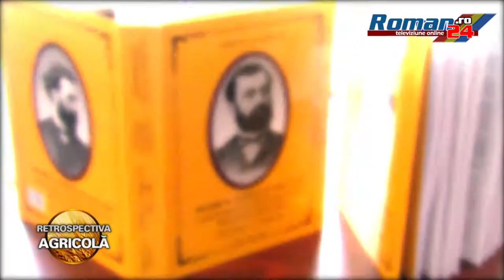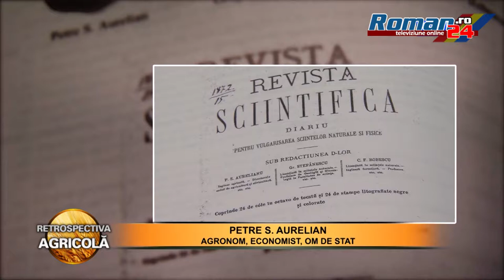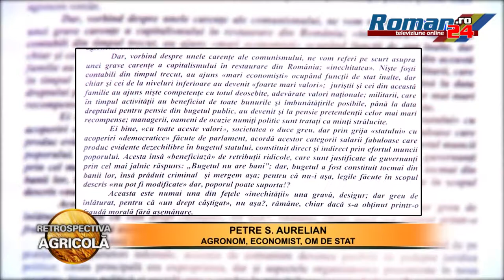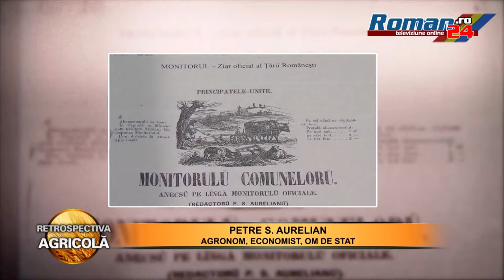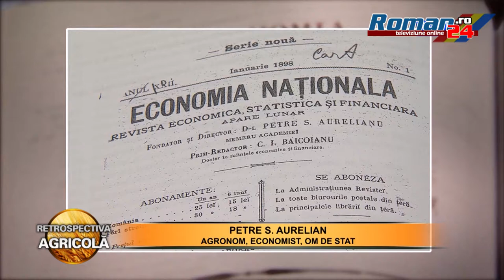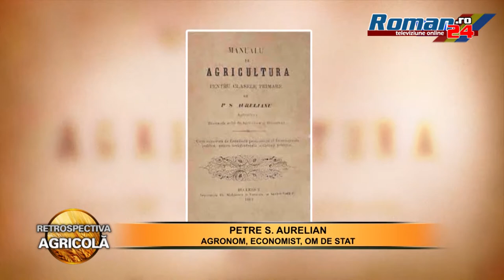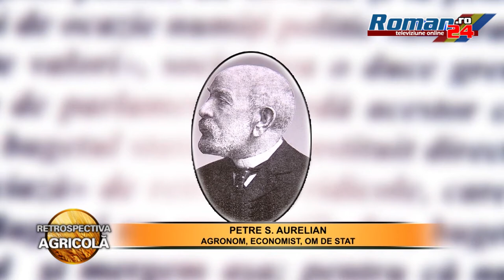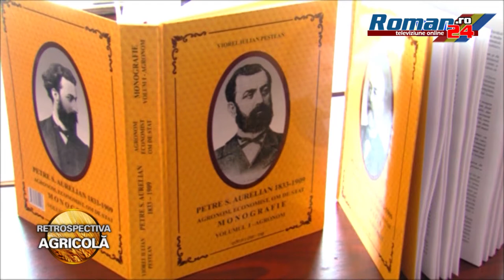Petre S. Aurelian - Agronom, Economist, Om de stat